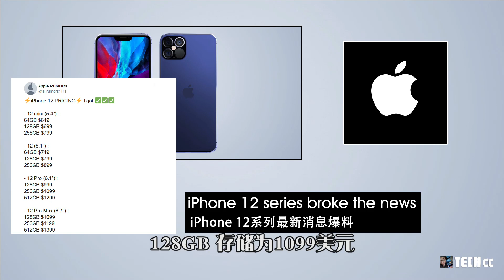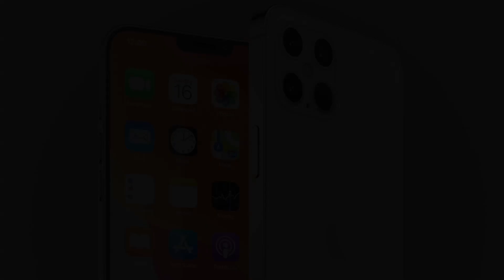iPhone 12系列 - 最近泄露：价格全公开，这可能是你们最想看到的吧！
今天我们接着来聊关于iPhone 12系列的最新消息
iPhone 12系列将是
苹果今年最令人印象深刻的一次升级
其中还汇聚了多个首次出现
首先iPhone 12系列将是首次提供四款机型
横跨三种尺寸的产品
iPhone 12还将成为首次具备5G连接的iPhone
而iPhone 12 Pro两个型号将成为首次
配备类似iPad Pro 2020机型上
拥有LiDAR传感器的产品
iPhone 12系列同时还将是
世界上第一款采用5纳米处理器的智能手机
是iPhone型号中第一款存储为
128GB起步容量的iPhone手机